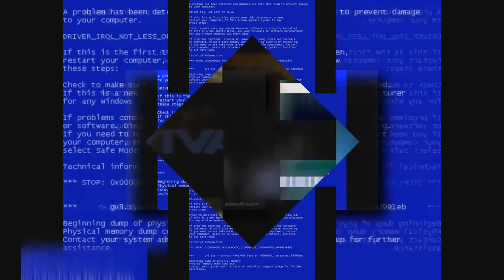scan vs round 7